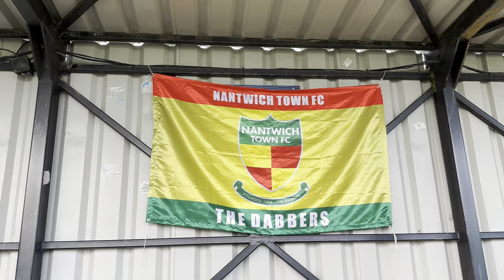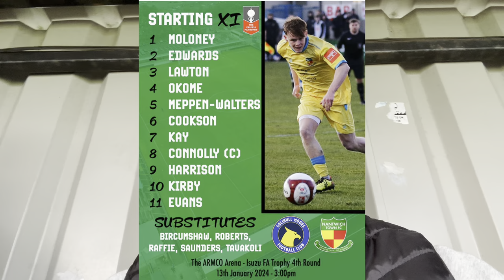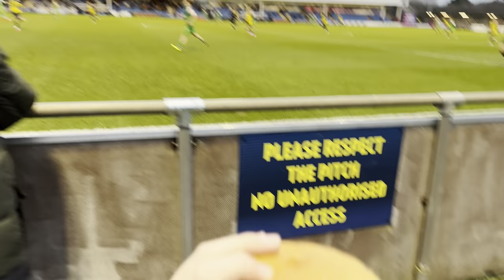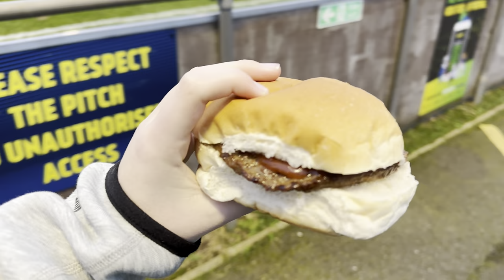I watched the BEST away fans in Cheshire in the biggest game in there HISTORY